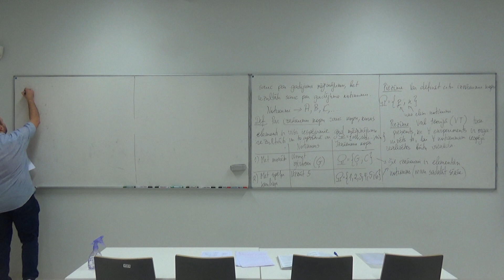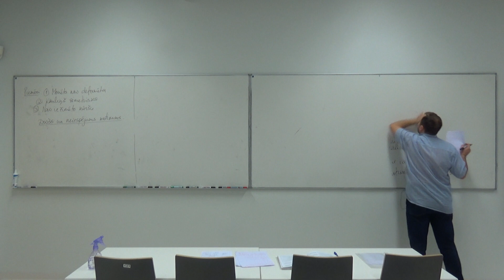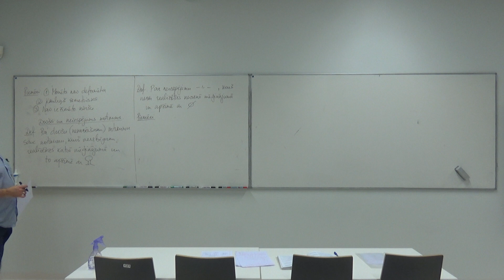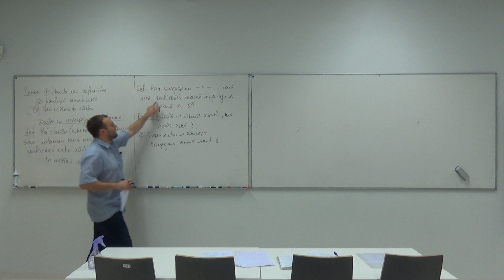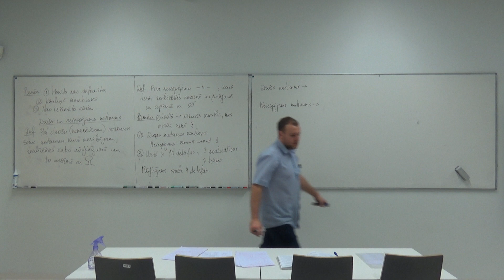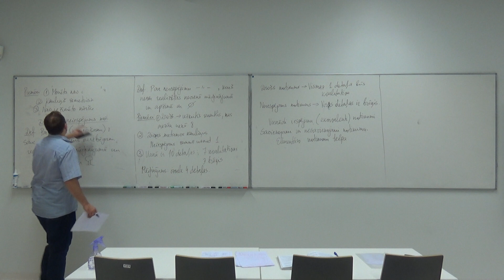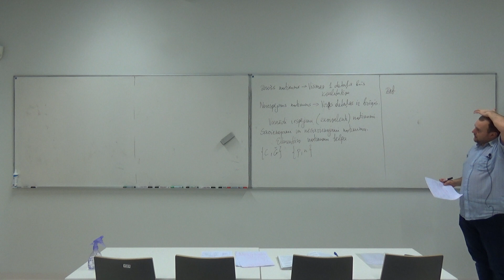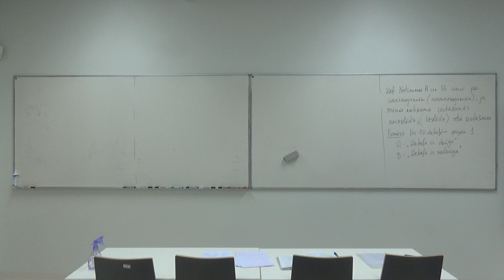Varbūtību teorija_2